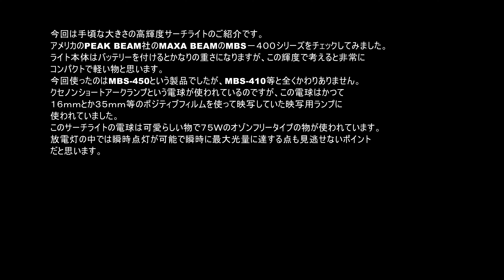MAXABEAM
説明も要らないですね。
アメリカのＰＥＡＫＢＥＡＭ社のＭＡＸＡＢＥＡＭを動作させている所を
明るいサーチライトですが、灯光範囲が非常に狭く一般的には使いにくい
投光器ですね。
でもここ一番という時はパワフルな光と遠方に吹っ飛ばす力を秘めています。